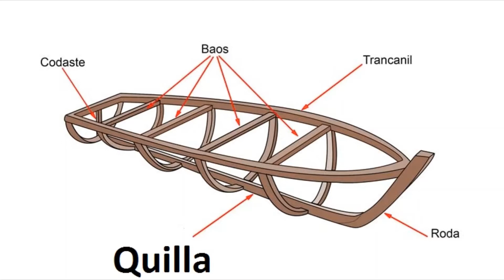Fenicios. Los comerciantes del mediterráneo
Repensadores, en esta ocasión te platico sobre el pueblo fenicio y la influencia en el mundo mediterráneo. Repasamos sobre sus actividades comerciales, el alfabeto y su religión.